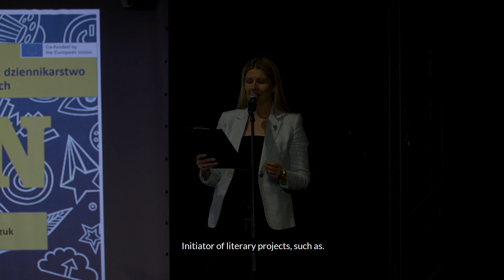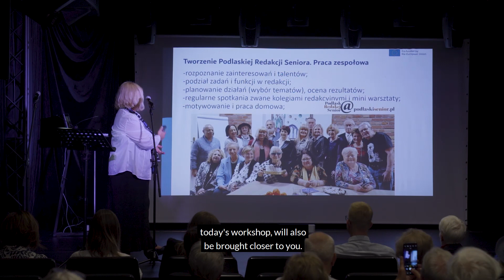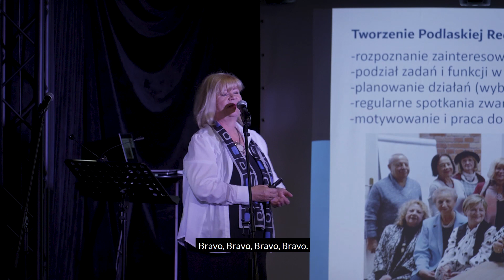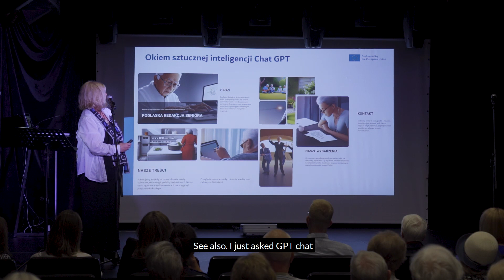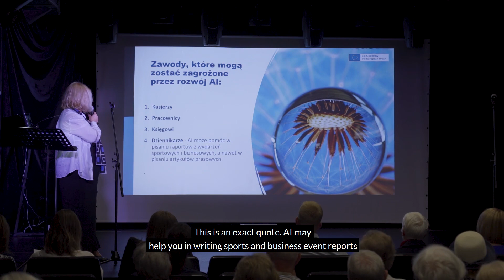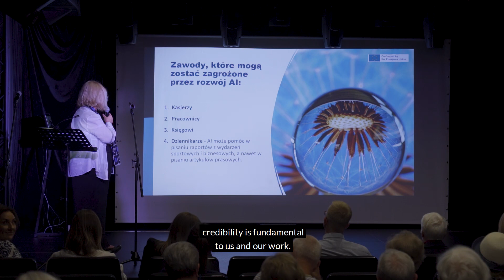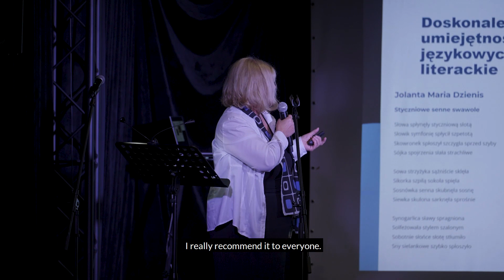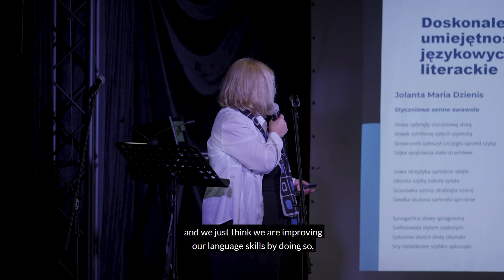COM-IN: Konferencja "Komunikacja włączająca" cz.2 Poradnik dla edukatorów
16 czerwca 2023 w Białymstoku podczas konferencji „Komunikacja włączająca” Stowarzyszenie Szukamy Polski (SSP) zaprezentowało Poradnik dla edukatorów „Dziennikarstwo obywatelskie oraz techniki dziennikarskie w edukacji seniorów.
Poradnik powstał w ramach projektu „Communication Inclusion” (COM-IN) finansowanego z Programu Erasmus+ - Edukacja dorosłych, w partnerstwie z organizacjami z Hiszpanii, Francji, Słowenii i Słowacji.
Zapraszamy do korzystania z Poradnika instytucje i organizacje, które zajmują się szeroką pojętą edukację i wykorzystywanie metody wypracowanej w projekcie „COM-IN”. Tu można go pobrać

Poradnik uwzględnia doświadczenia lidera projektu, SSP które od 10 lat zajmuje się aktywizacją i edukacją seniorów przy pomocy technik dziennikarskich.
Poradnik przeznaczony jest dla edukatorów, którzy na co dzień pracują z seniorami bądź innymi grupami dorosłych. Szczególną uwagę zwrócono na praktyczne wykorzystanie zawartych w nim uwag, spostrzeżeń i przykładów bez potrzeby dodatkowych analiz i długich przygotowań. Ważnym celem jest także zwrócenie uwagi na najczęściej występujące błędy i nieporozumienia, które mogą utrudnić wdrażanie tych metod. Metoda ta polega zasadniczo na imitowaniu różnych faz i aspektów pracy dziennikarskiej w działalności edukacyjnej. Takich jak:  zbieranie informacji, ocena źródeł informacji, tworzenie tekstów, w tym także: literackich, praca zespołów redakcyjnych, redagowanie mediów cyfrowych. Szczególną uwagę zwróciliśmy na pracę z seniorami. Metoda doskonale sprawdza się też w pracy z innymi grupami dorosłych.